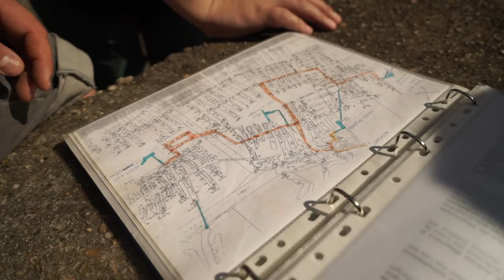Kobanya mine cellar system diving may 2018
Diving an artificial "mine" under the city of Budapest with a group of russian cave divers.
Had a great time in chilling water.
AZ-TEK diving club